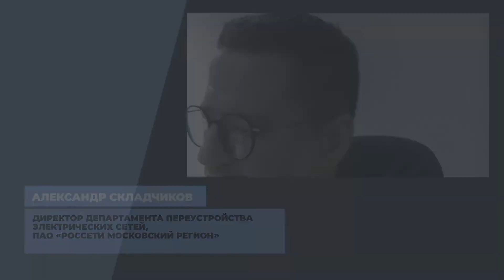Застройщикам рассказали о новом алгоритме выноса сетей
Александр Складчиков, директор Департамента переустройства электрических сетей ПАО «Россети Московский регион» рассказал об алгоритме нового порядка выноса сетей компании с учетом ценообразования и техники работ.